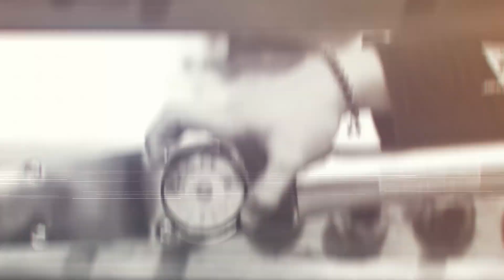Review & Test alat ukur kedalaman | Niigata Seiki Digital mini Depth Gauge DMD-25STG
link pembelian